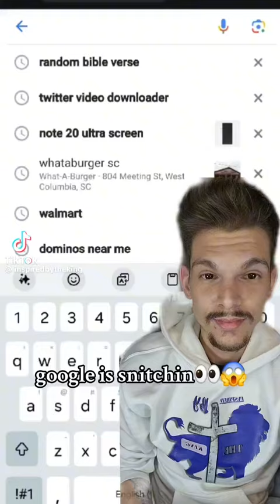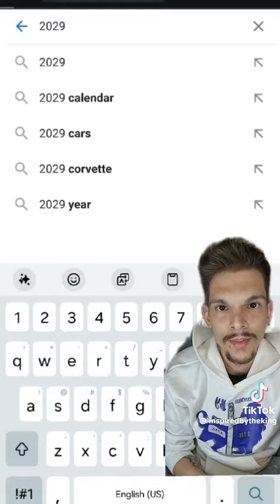What Is Google Telling Us? Calendar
Original by MoonHenry